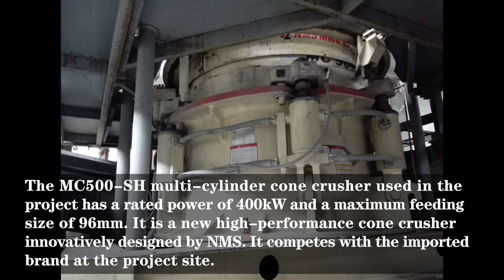NMS multi-cylinder cone crusher helps Jiangxi Copper Yongping Copper 10,000 t/d project